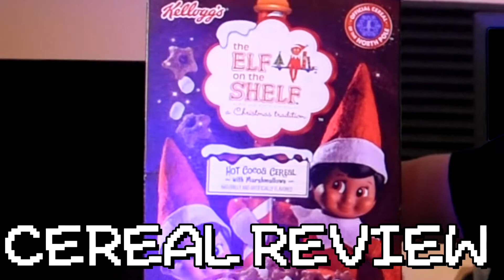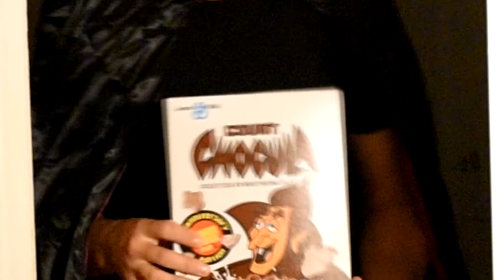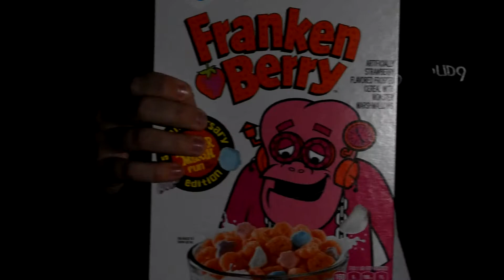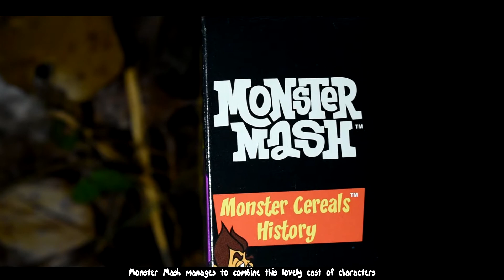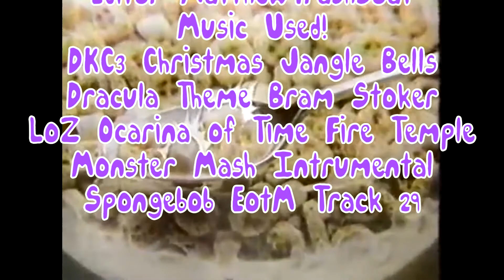CEREAL REVIEW - The Elf on the Shelf Hot Cocoa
This video review is for the cereal The Elf on the Shelf Hot Cocoa. Is it GOOD??!! Is it BAD?!!! WATCH AND FIND OUT!!